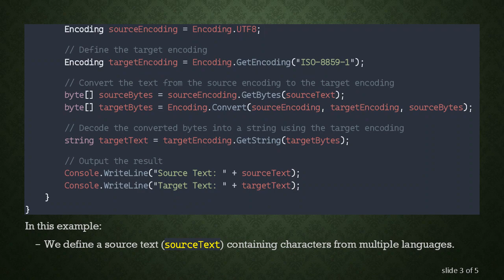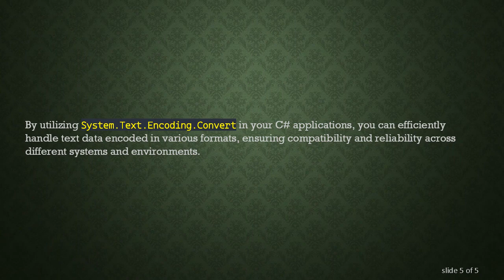Converting Between Text Encodings with System.Text.Encoding.Convert in C#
Learn how to efficiently convert between different text encodings using System.Text.Encoding.Convert in C#. Understand the process and its significance in handling various encoding formats in your applications.
When working with text data in C, it's essential to understand how to handle different text encodings. Text encoding determines how characters are represented as bytes in memory or on disk. Various encoding schemes like UTF-8, UTF-16, ASCII, and others exist, each with its own rules for character representation.

The .NET Framework provides powerful tools for encoding and decoding text, including the System.Text.Encoding class. One useful method within this class is Convert, which allows developers to convert text from one encoding to another efficiently.

Here's how you can use System.Text.Encoding.Convert in C to convert text between different encodings:

In this example:

We define a source text (sourceText) containing characters from multiple languages.

We specify the source encoding (sourceEncoding) as UTF-8, which is a common encoding for Unicode characters.

We define the target encoding (targetEncoding) as ISO-8859-1, also known as Latin-1.

We convert the source text from UTF-8 to ISO-8859-1 using Encoding.Convert, which takes the source encoding, target encoding, and byte array representing the source text as parameters.

Finally, we decode the converted bytes back into a string using the target encoding.

It's important to note that not all characters can be represented in every encoding. Some characters may be lost or replaced with placeholders during conversion, especially when converting to narrower encodings like ASCII or ISO-8859-1 from Unicode encodings like UTF-8 or UTF-16.

Understanding text encoding and being able to convert between different encodings is crucial for interoperability between systems that use different encoding standards. Whether you're dealing with file I/O, network communication, or data exchange between applications, proper encoding handling ensures that text data is correctly interpreted and processed.

By utilizing System.Text.Encoding.Convert in your C applications, you can efficiently handle text data encoded in various formats, ensuring compatibility and reliability across different systems and environments.